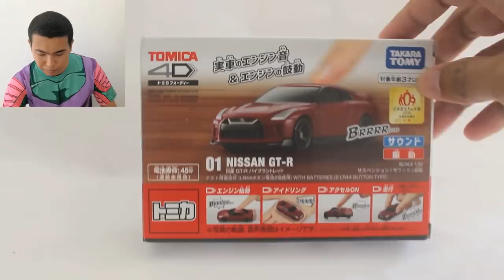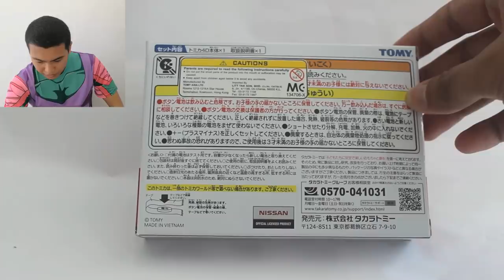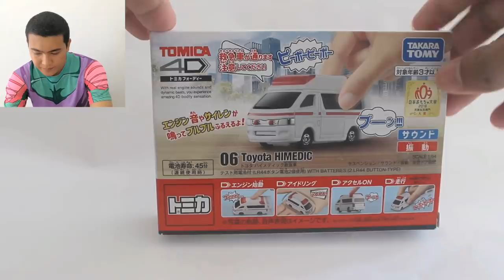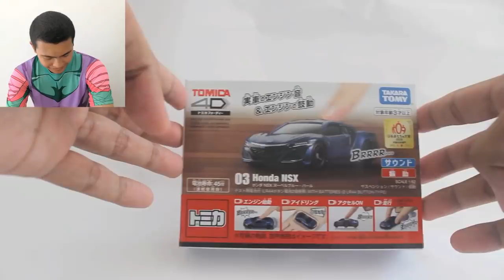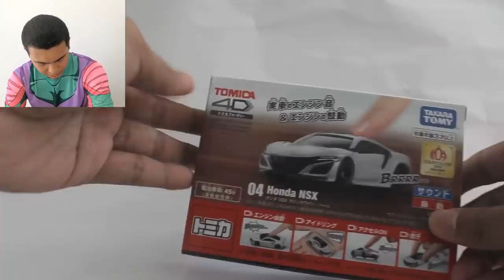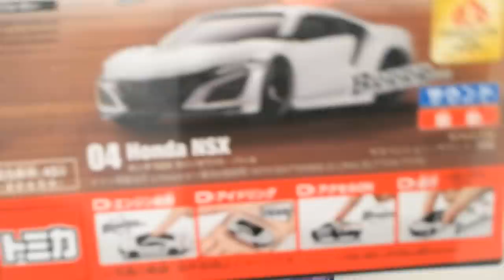[GIVEAWAY] Unboxing Tomica Car 4D Series Honda NSX Nissan GTR Toyota Himedic - Unboxing & Review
Thanks to Litt Tak!

Unboxing Tomica Car 4D Series Honda NSX Nissan GTR Toyota Himedic - Unboxing & Review

You can get Tomica Car 4D Series at Litt Tak store, Aeon, Parkson, Isetan, Toys"R"Us, Hamleys.

1. Like page Facebook: Tomica Malaysia
2. Share video ini di Facebook dengan
Pastikan post di set kepada PUBLIC.
3. Comment di video ini, " Saya nak menang Tomica 4D series kerana..." dengan giveawayTomicaMalaysia4Dseries dan letak nama Facebook dan Facebook Profile link yang digunakan di syarat nombor 2.

1 pemenang akan dipilih berdasarkan slogan yang paling kreatif dan penuhi semua syarat di atas.
Pemenang akan dapat 1 Honda NSX putih.

Tarikh tutup adalah pada 28 Februari 2019.